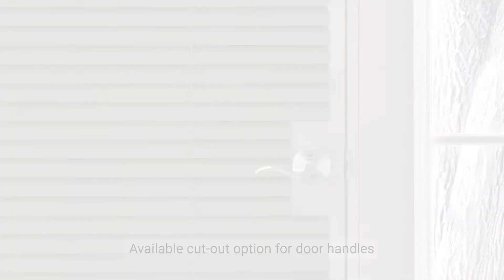1" Select Preferred Aluminum Blinds from SelectBlinds.com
The modern mini is made for today's hectic lifestyle and eclectic décor. Our super low maintenance, low cost 1" Select Preferred Aluminum mini blinds are stronger and more durable than old vinyl blinds, so they'll last for years without fading or cracking.

Get your new metal/aluminum blinds made at custom sizes and shipped to your door for free